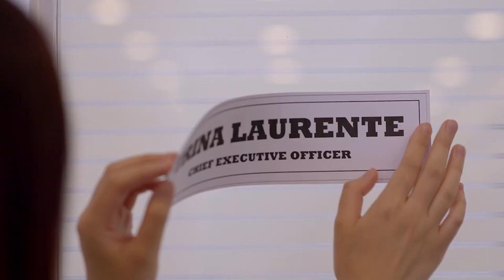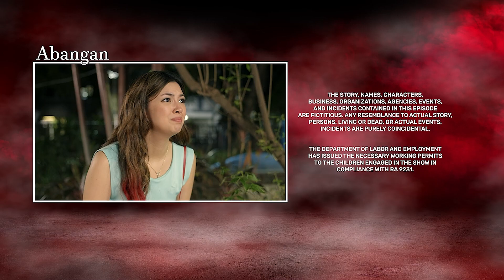LOVERS/LIARS | Episode 19 (5/5) | Regal Entertainment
GMA Network and Regal Entertainment will unveil 3 beautiful stories woven with intriguing dirty little secrets.